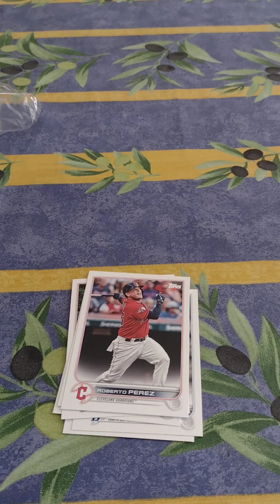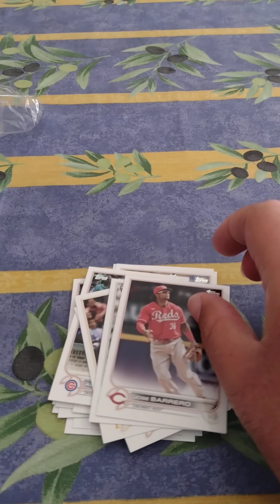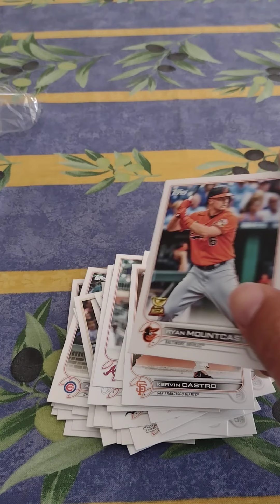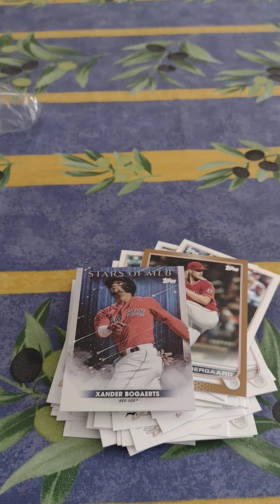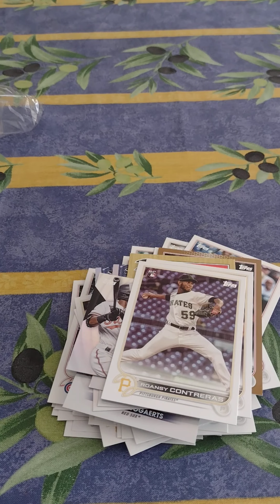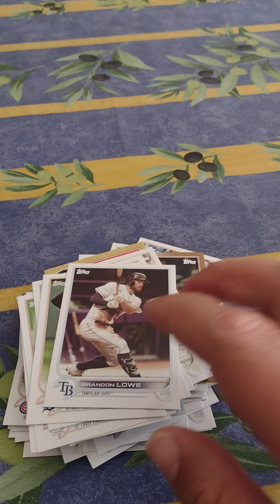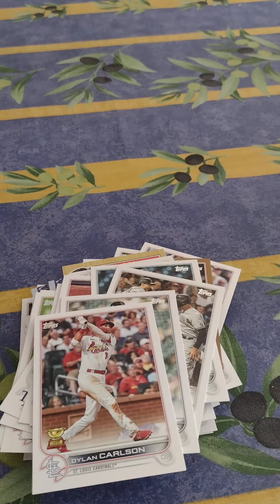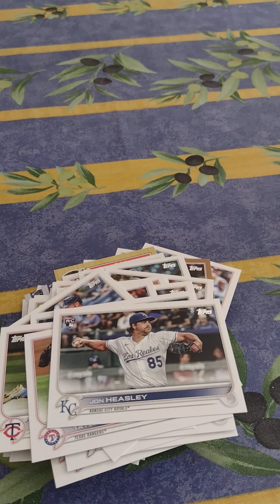2022 Topps series 2 hanger part 3